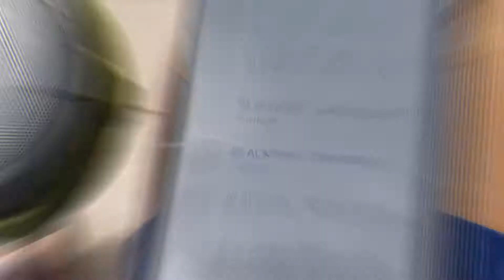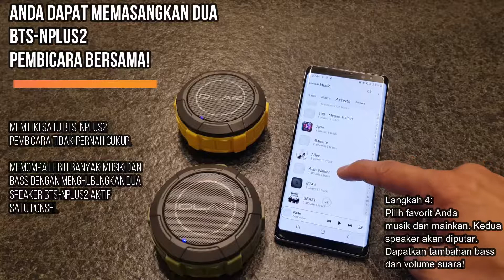D.LAB BTS-NPLUS2 Olahraga Bluetooth Speaker Luar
D.LAB BTS-NPLUS2 adalah speaker Bluetooth yang tangguh dan kuat yang tahan percikan, tahan jatuh, dan serbaguna untuk segala kegiatan olahraga dan kegiatan di luar ruangan.
Untuk kegiatan di luar ruangan dan olahraga, speaker Bluetooth yang tangguh ini tahan terhadap percikan IPX5 dan tahan debu. Jika Anda menjatuhkan speaker pada permukaan beton atau keras, aman dalam ketinggian vertikal 1m. Itu datang lengkap dengan carabiner untuk mengaitkan ke benda-benda seperti ransel, dan mount cangkir hisap untuk menempel pada permukaan halus seperti dinding kamar mandi. Tanpa Bluetooth, Anda juga dapat memutar musik langsung dari kartu micro SD. Sambungkan dua speaker pada satu perangkat untuk volume dan bass tambahan.
Fitur BTS-NPLUS2:
- Suara 4W High Fidelity
- IPX5 tahan air dan debu
- Tahan drop hingga 1m
- Dilengkapi dengan suction cup, carabiner, dan kabel pengisian daya
- Putar kartu SD secara langsung
- Built in baterai isi ulang bertahan hingga 6 jam
- Hubungkan dua speaker secara bersamaan dari satu sumber untuk meningkatkan volume suara dan bass.